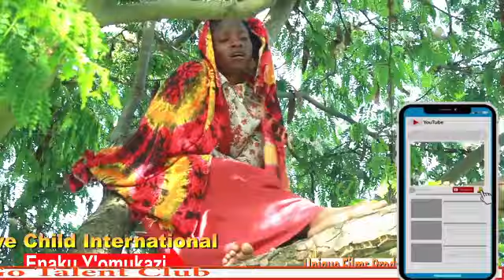MICHAEL MUSHAMBO's EKIGANIRO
TUGANIRE PROGRAM Host KAHAYA
CREATIVE CHILD INTERNATIONAL. WE HAVE DECIDED TO SHARE WITH YOU THE LIFE STYLES OF PEOPLE YOU LOVE WATCHING ON CAMERA. IF YOU HAVE ANY QUESTION YOU WOULD LOVE TO ASK THEM PUT IN THE COMMENTS WE WILL ASK THEM. YOU CAN ALSO TELL US THE PEOPLE YOU WOULD LOVE TO HEAR FROM.

MICHAEL IS AN ACTOR POPULARLY KNOWN FROM ENAKU Y'OMUZAKAZI FILM SERIE